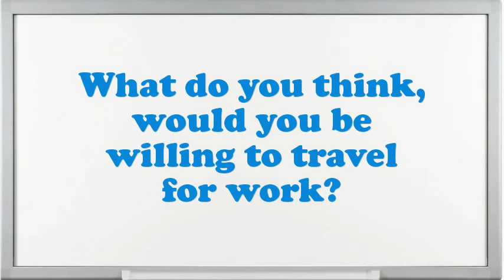Copy Desk Chief interview questions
Interview Questions for Copy Desk Chief.How prolonged do you plan to stay at company if offered the Copy Desk Chief position?What extreme challenges presently do you think an Copy Desk Chief is facing?What was the critical condition you have experience as an Copy Desk Chief?What steps do you follow to study a problem before making a decision?What was the most complex assignment you have had?